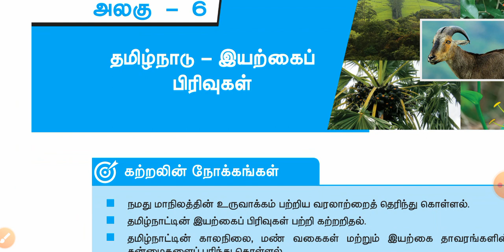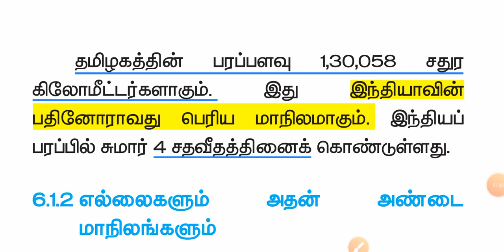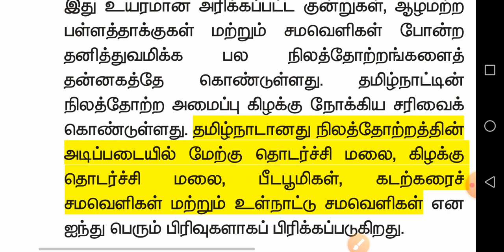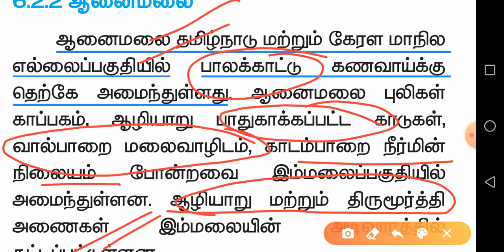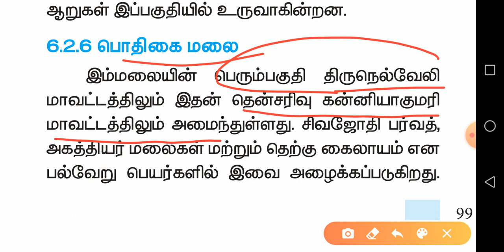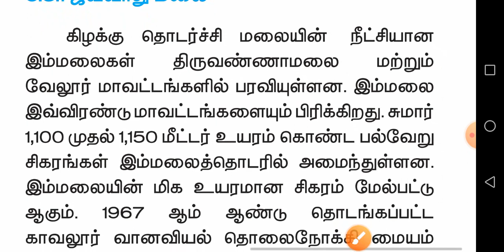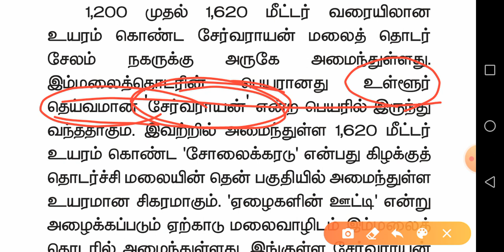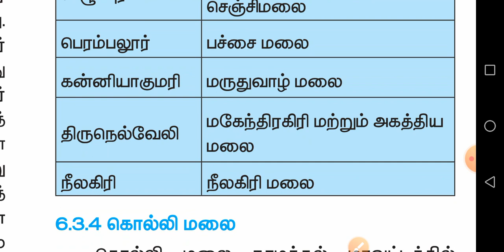development administration in Tamil Nadu ||geography of Tamil Nadu and its impact on economic growth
Administration development in Tamil Nadu ||